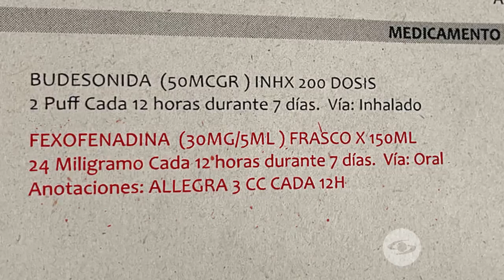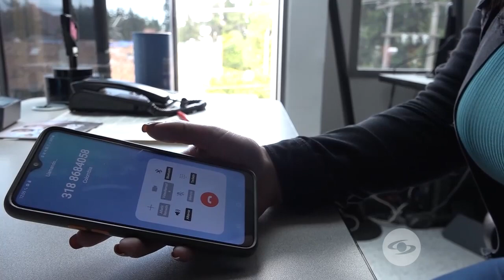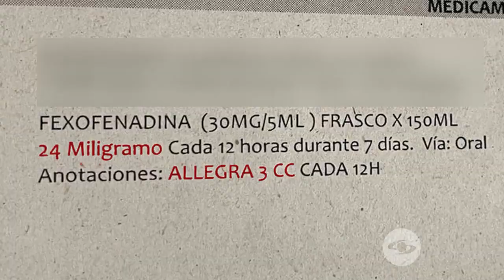La Red: Por un remedio mal formulado, la hija de Paola Moreno terminó en urgencias- Caracol TV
Luego de que presentara algunos problemas de salud, la actriz llevó a su niña al pediatra, quien la diagnosticó con laringitis y le formuló un remedio; sin embargo, la cantidad del medicamento era demasiada para su organismo.